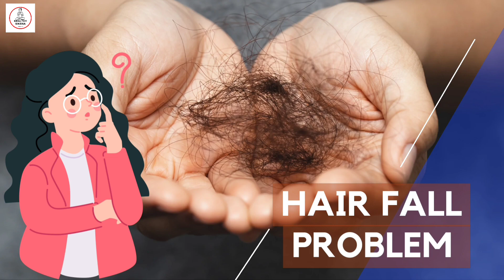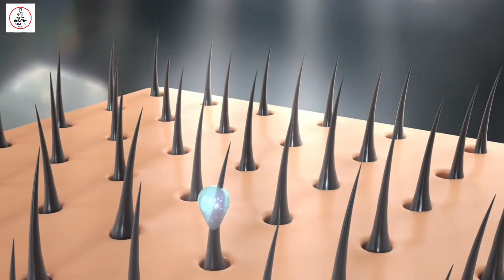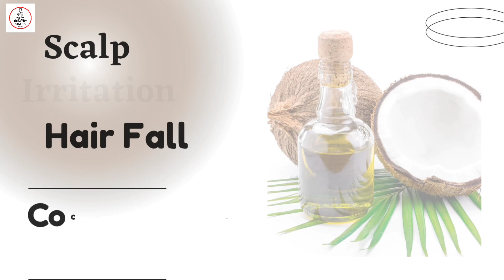কোন তেল চুলের জন্য ক্ষতিকর👴Beware😲These oils may be damaging your hair। The dark side of hair oils‌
কোন তেল চুলের জন্য ক্ষতিকর👴Beware😲These oils may be damaging your hair। The dark side of hair oils‌। Healthy Siksha Bengali

We dive into the different types of oils that can cause damage to hair, and explain why they can be harmful.
why it's important for you to understand which oils can be damaging to hair. Then go into detail about the different types of oils that can cause damage such as mineral oil petrolatum heavy oils and certain essential oils. Explain how each oil can be damaging to hair and provide examples of how they can cause dryness breakage or even hair loss.
Next offer some tips on how you can avoid using damaging oils on their hair. We also discuss the importance of understanding individual hair type and texture as this can impact which oils are best suited for each person.
Finally wrap up the video by summarizing the key takeaways and encouraging viewers to share their own experiences with hair oils in the comments section. With clear explanations and helpful tips this video could be a great resource for anyone looking to improve the health and appearance of their hair.

Top queries resolve in this video✓
Is oil bad for hair growth
What is the Healthiest oil for hair
Can oil cause hair loss
Which oils should not be mixed for hair
Is mineral oil bad for hair
What oils should you avoid in your hair
The truth about hair damaging oils and how to avoid them
The oils you should avoid if you want healthy strong hair
Are you using the wrong oils on your hair Here's what you need to know
Hair care mistakes Using oils that are damaging to hair
How some Oils can actually harm hair
The harmful effects of certain oils on your hair and scalp
Say goodbye to damaged hair Learn which oils to avoid
Oils that can ruin your hair and how to switch to healthier options
Don't let these oils damage your hair Tips for healthy hair care

This channel is for general information purposes only.It is not intended to be a substitute for professional medical advice diagnosis or treatment.Always seek the advice of your doctor with any questions you may have regarding a medical condition or health problems.
Reliance on any information provided on this channel is solely at your own risk.